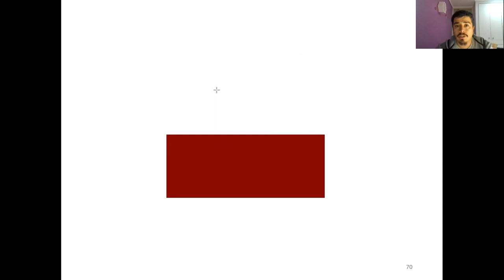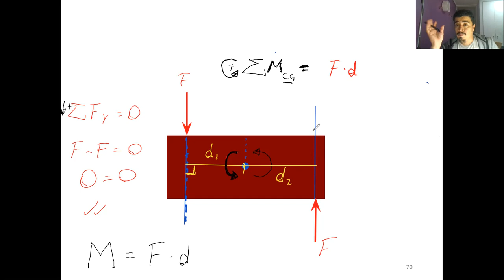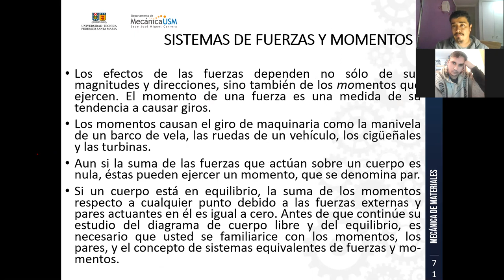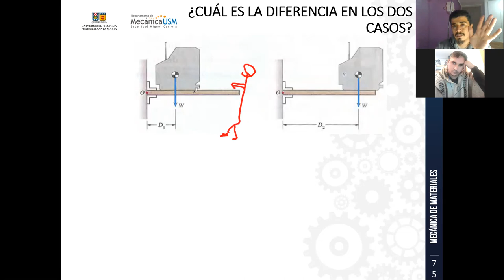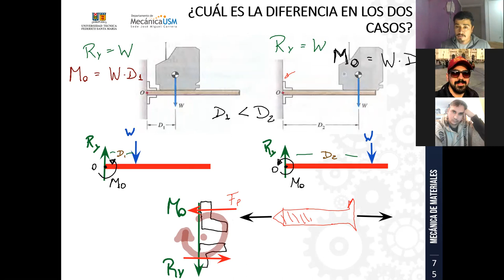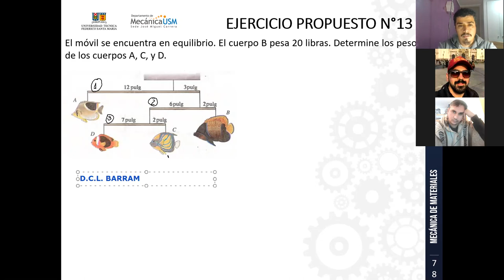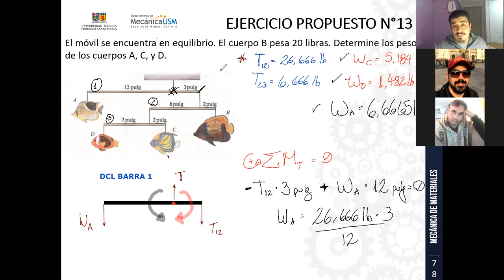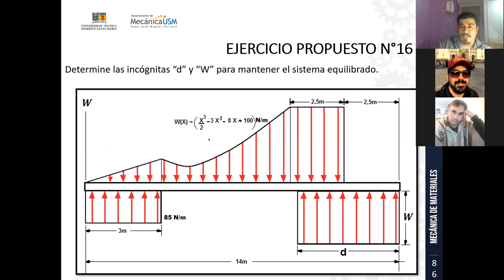Clase_04-06-2020-Catedra_Mecanica de Materiales